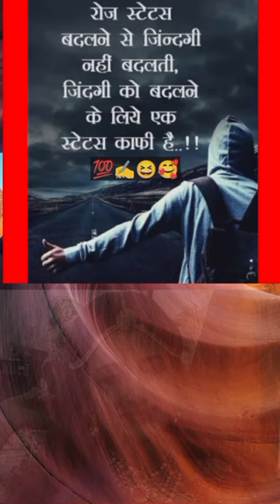✅✅ Heart Touching Shero Shayri❣️दिल को छू लेने वाली शेरो🙏शायरी